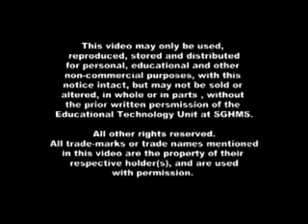Respiratory Examination,clinical skills online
st Georges, University of London have hosted an excellent collection of clinical examination skills videos useful for all medical students and doctors prepairin for clinical exams like mrcp plab and usmle.
i would  especially recommend  these videos for mrcp candidates taking their paces exam for two important reasons.
1- unlike most of other clinical examination videos which is mostly from USA institutes these videos shows the british style of clinical examinations
2- videos length are mostly 6 minutes an this exactly the time allowed in paces for examination of case that why you follow exactly the details of examination in your actual exam without the fear of running out time.
3- it has the only detailed history taking skills videos available on the web and this is immensly helpful in paces station 2.